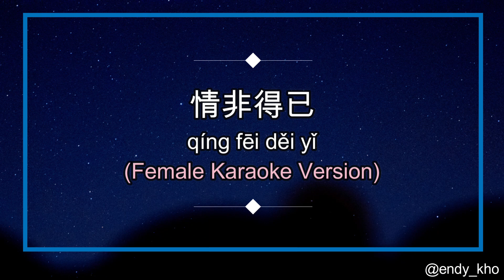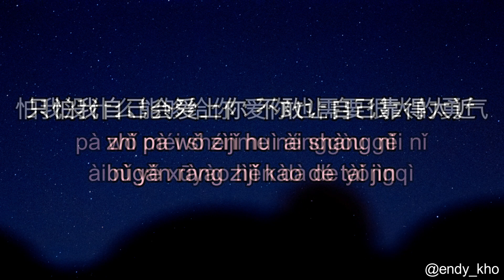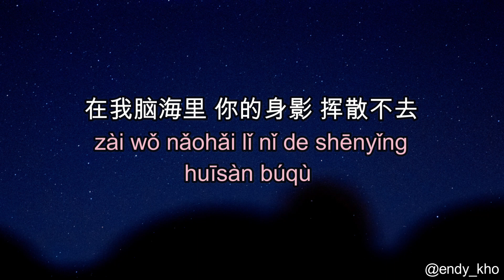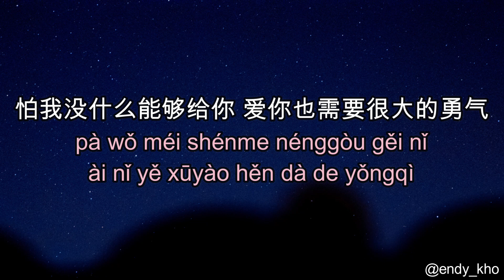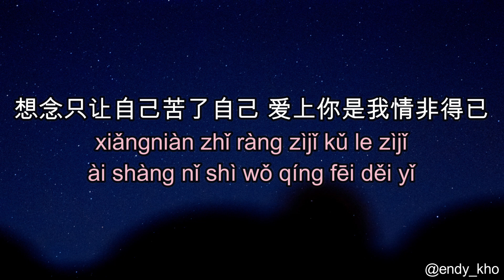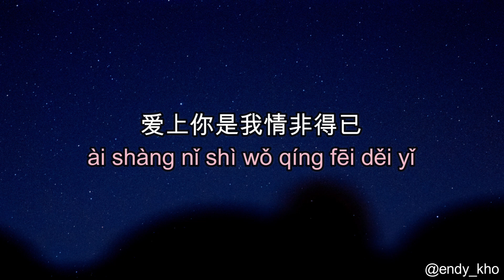情非得已 Qing Fei De Yi - Harlem Yu 庾澄慶 ] 伴奏 KTV Karaoke Female Key pinyin lyrics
Di Channel kedua saya adalah channel untuk teman-teman yang sedang mencari Music No copyright yang bisa teman-teman jadikan background video atau pun yang ingin mendengarkan relaxation music..  cussss.. jangan lupa di Subscribe yaa guys..
sooo.
Happy happy listening

ThankYou🤞